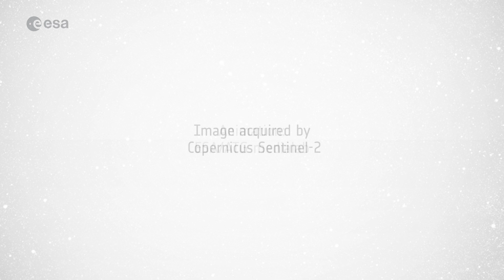Earth from Space: Lake Balkhash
In this week's edition of the Earth from Space programme, the Copernicus Sentinel-2 mission takes us over Lake Balkhash, the largest lake in Central Asia.